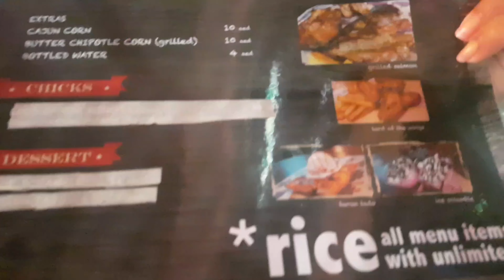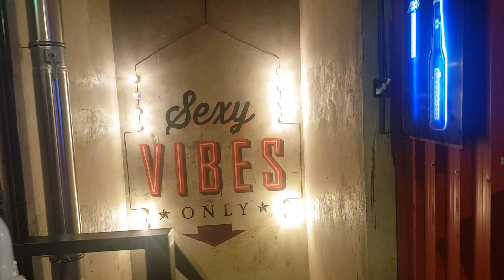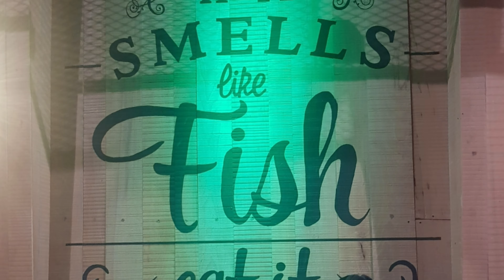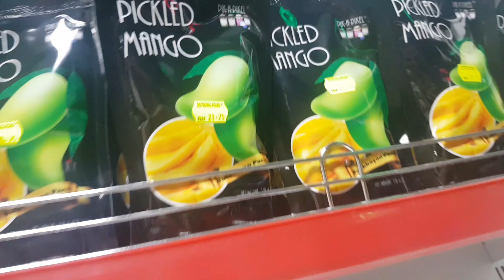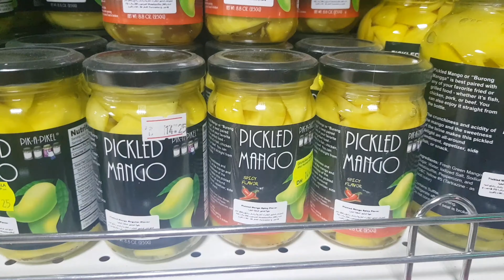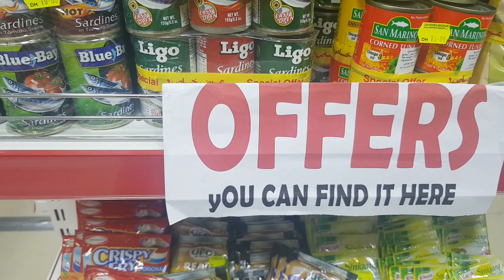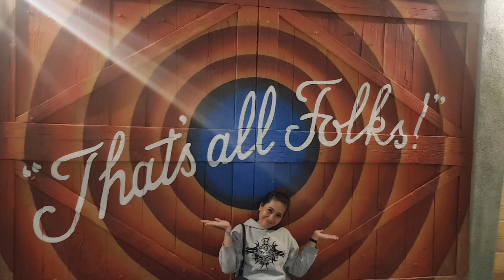Dampa in Abu Dhabi / Divisoria Baqala in Abu Dhabi 😂